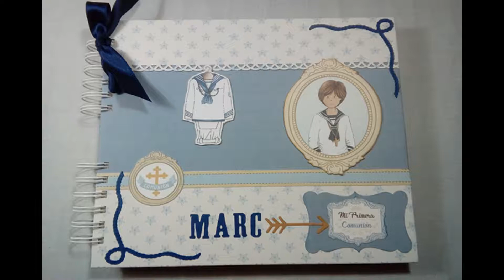Libro y álbum de Firmas para Marc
Mide 26cm x 22 cm
En su interior lleva tres páginas decoradas a doble cara con capacidad para más de dieciocho fotografías de diferentes tamaños.
El resto de las páginas van en blanco para que los invitados puedan dejarle sus mejores deseos.
Y en la última página lleva un árbol de huellas.